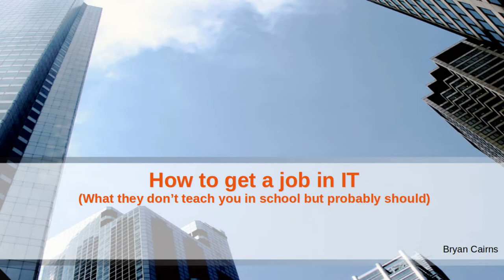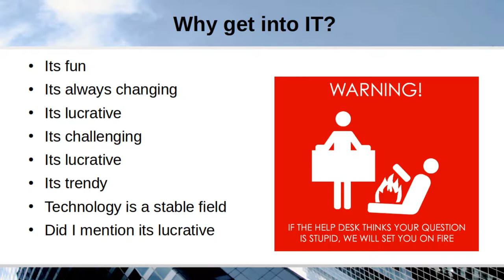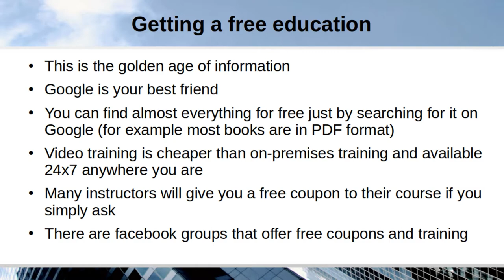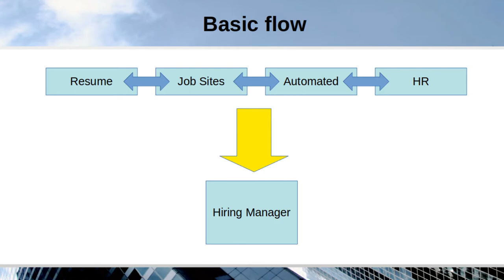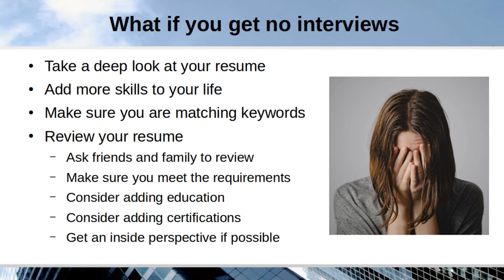How to get a job in IT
A new course on Udemy that covers the details you need to know to start a career or even excel your career in IT from the perceptive of a hiring manager that has decades of experience in the IT field ranging in everything from call centers, desktop and end user support, network administration, server administration, cloud and virtualization, databases, computer programming, program and project management as well as being an IT manager.